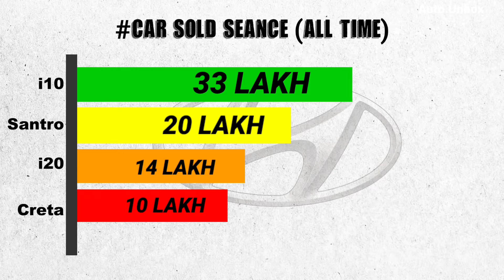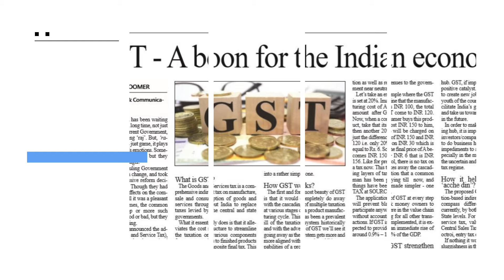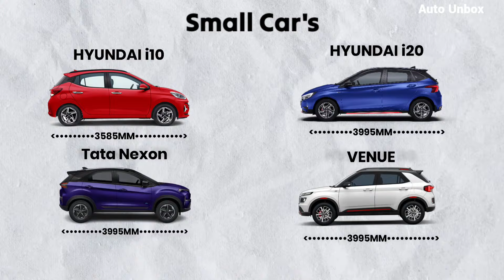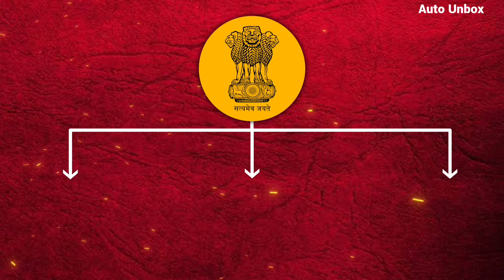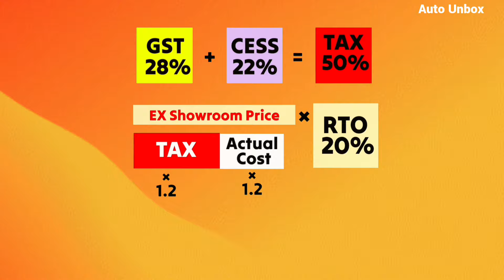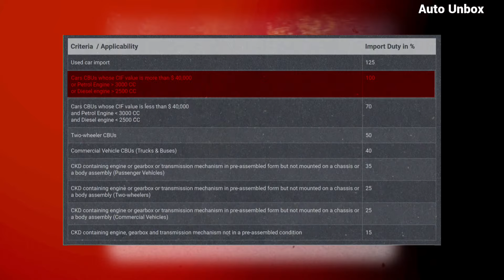Why Cars so expensive in India? | Truth about Indian Car Prices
Why cars becoming so expensive in India

Cars are a necessity for the Indian middle class family and no longer remain a luxury. Today, we discuss in this video how cars are priced, their taxation structure and how much do we exactly pay including all the taxes for a normal as well as luxury car.